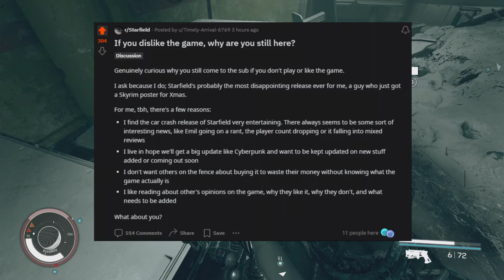Starfield Gets AMAZING News After all The Review Bombing! HOW!?